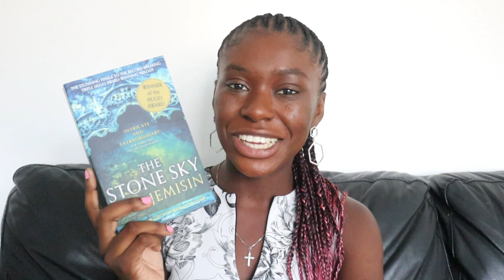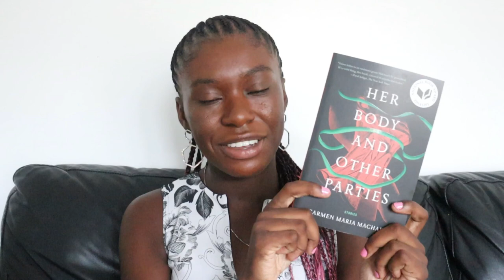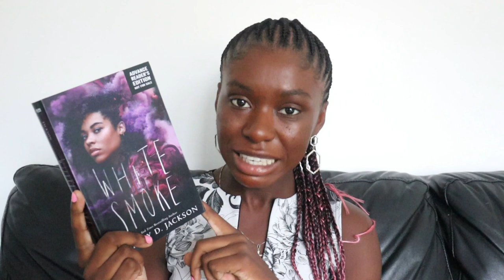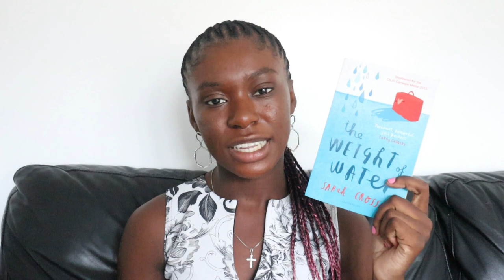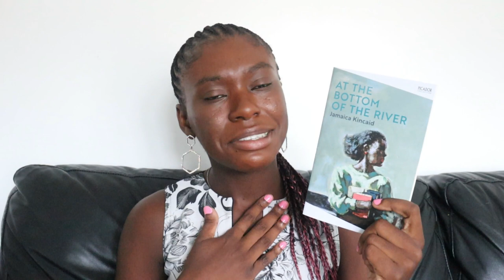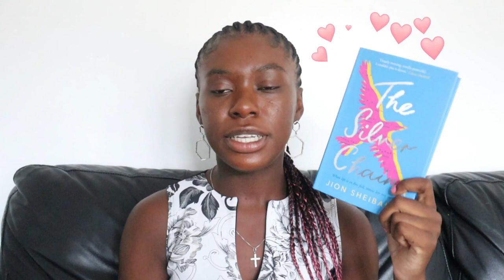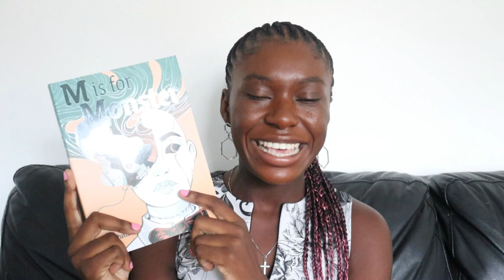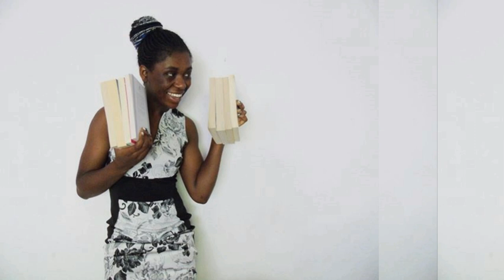August Wrap Up || 12 Books! || 2022 [CC]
Let's talk about the books I read in August 📖

📚 The Books 📚

The Secret Speech by Tom Rob Smith
M is for Monster by Talia Dutton
Timecode of a Face by Ruth Ozeki
Oxygen Mask by Jason Reynolds & Jason Griffin
The Weight of Water by Sarah Crossan
At the Bottom of the River by Jamaica Kincaid
White Smoke by Tiffany D. Jackson
The Trenches by Parker Bilal
The Silver Chain by Jion Sheibani
The Vacation by John Marrs
The Stone Sky by N.K. Jemisin

⚡️Content Warnings ⚡️

The Secret Speech: intense violence, intense torture, murder, kidnapping, mentions of sexual assault and rape, burying alive, intense body gore, shipwreck, burning alive, bombing
M is for Monster: death, grief
Timecode of a Face: racism and internalised racism, n word, mentions of death
Oxygen Mask: covid pandemic, racism, climate change
The Weight of Water: racism, bullying, xenophobia
Her Body and Other Parties: abusive relationship, physical abuse, virus, grief, suicide, rape (not shown on page), murder, depression, cheating, dead animals, post-sexual assault experience
White Smoke: drug addiction, anxiety, trauma, sleep paralysis, racism, false imprisonment, fire
The Trenches: death, murder, human trafficking, stabbing, kidnapping, torture, suicide bombing
The Silver Chain: mental health illness, suicide attempt (overdose), nervous breakdown
The Vacation: murder, car crash, racism, death, grief, body gore, violence, drug addiction and dealing, robbery, sexual assault, rape, paedophilia, kidnapping, death, terminal illness
The Stone Sky: murder, body gore, enslavement, starvation